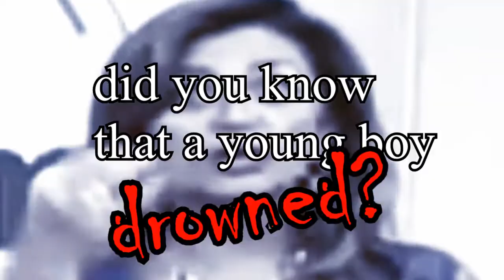[RainbowPong/PutaPong Round 7] Macumba e Delírio no SBT